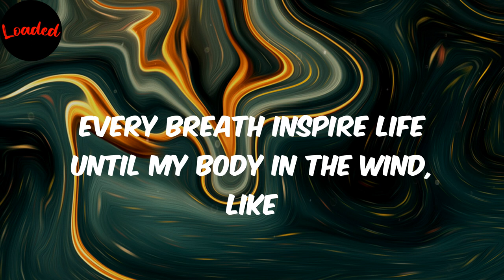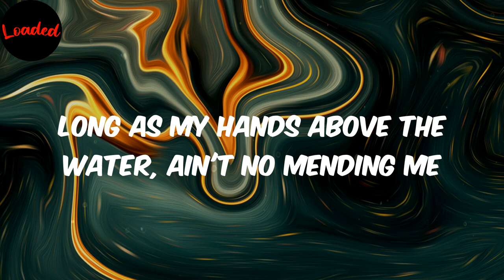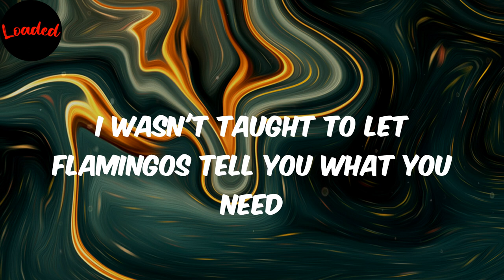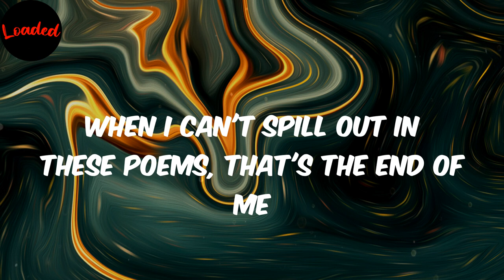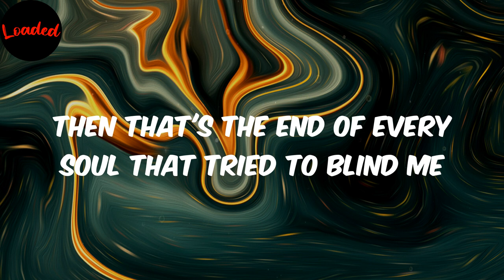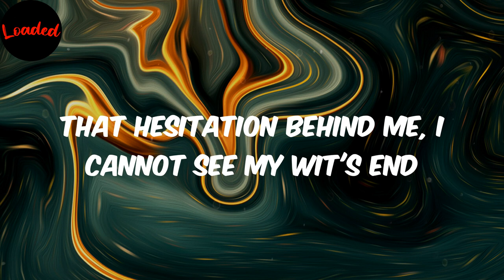working on it - redveil (Lyrics)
redveil
working on it
working on it lyrics
lyrics working on it
redveil working on it
lyrics working on it redveil

I see you making that effort, I let you in
Pendulum and my pep still swinging
I got my headphones ringing
'Cause when that pen start blinging, they make amends
This the only thing I ever use to clear my filthy head
Toxins had me with the bedrock
Can't do that again
On my soul, it ain't no headlock constricting all these wins
They gon' have to put a nigga in the pen
Every breath inspire life until my body in the wind, like
Step up to the plate, I wan' know how it feel to win
Had that anchor on my windpipe
How could I begin
Pushed it off so I could swim
Had to take it to the chin
But to this moment, I can't shake this fucking feeling of pretend
Like I'm faking every movement that's gon' take me to the end
And appreciation coming with a cherry apple scent
Don't see deviation coming, but I'm clutching to my pen screaming
These 990s touch the sand that they ain't never seen
'Cause everybody got opinions in the evergreen
And they won't never understand, but wanna intervene
Long as my hands above the water, ain't no mending me
I wasn't taught to let flamingos tell you what you need
'Cause I took flight in every dream to ever enter me
When I can't spill out in these poems, that's the end of me
When they start clicking for these folk
Then that's the end of every soul that tried to blind me
And the shit they recommend
Put that fear and doubt beside me
And my tears inside the pen
They gon' have to try and find me when I hatch and leave the hen
You can bet I'm coming for they heiney
And I'm bringing all my men
Finding everything shiny and then splitting it with them
That hesitation behind me, I cannot see my wit's end
I know they starting to find me, I know that I ain't begin
'Til I reach the shore and step into the sand